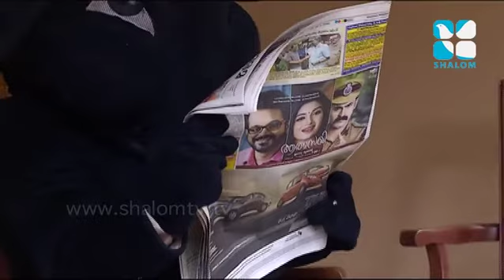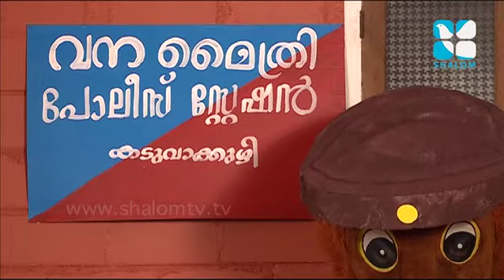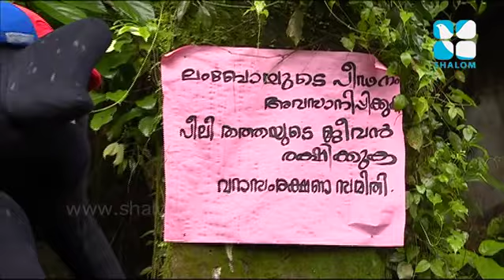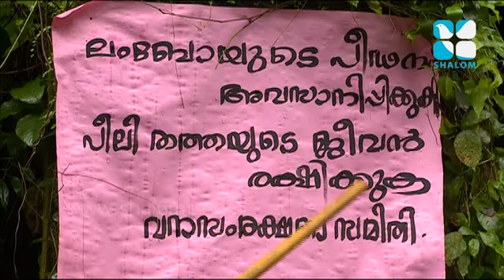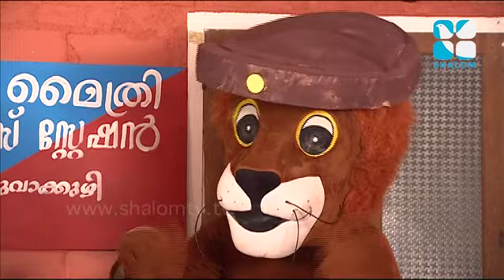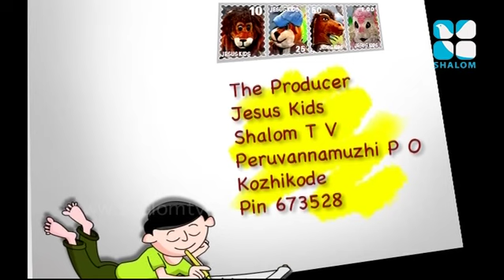Jesus Kids Epi:168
Jesus Kids Epi:168- Kids progrramme
Shalom TV